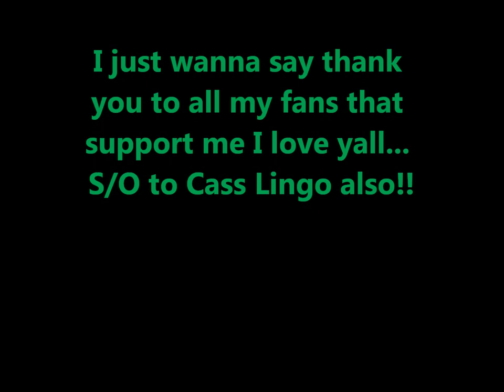"Slow Down" J-Glaze Ft. Cass Lingo